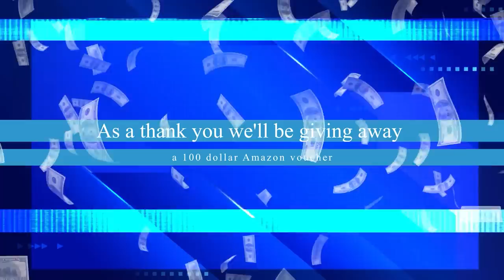Voyager Probe Is Shutting Down After Shocking Discovery!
The Voyager Space program is one of the longest-running space missions conducted by NASA. It has been more than 40 years since the Voyager 1 and the Voyager 2 left earth to travel billions of kilometres into outer space.

Voyagers 1 and 2 were launched in 1977 have remained functional and continue to send back data that has propelled our understanding of the universe to unimaginable heights. These space crafts, designed using blueprints and low-level technology for today's standards, are a wonder of technology and one of the crowning achievements of NASA scientists.

Over the past 40 years, they have beamed back a continuous stream of data but after this latest unexpected mission, it is time for them to retire. Stick with us as we explain why the Voyager Probe Is Shutting Down After it’s Latest Shocking.

Velocity is here to deliver the best Tesla, Space X, Elon Musk. Tech & Space content as and when it happens.

🔔. We never intend to infringe on copyright. If you feel a copyright issue is found within one of these videos and are a representative or owner, please get in touch with us on our email on our about page & we will remove the content.